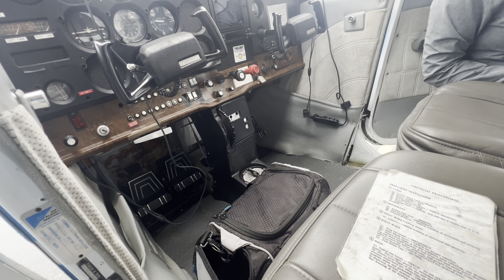First Flight In Palmer Alaska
I went up to Blue River Aviation in Palmer Alaska to get checked out in their 172’s.  I’m not going to lie, I was super rusty. I managed to drag the tail once and bounced a few of the landings but we survived. I’ll be heading back out tomorrow to finish up the checkout so I can do some solo flying.